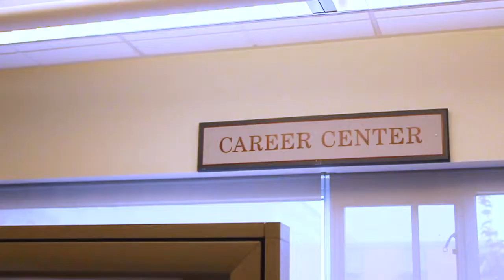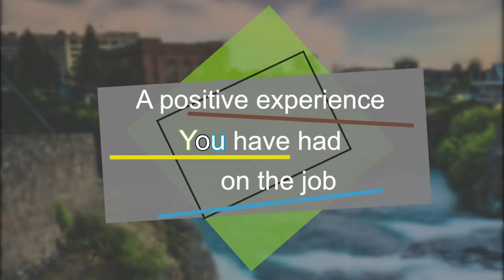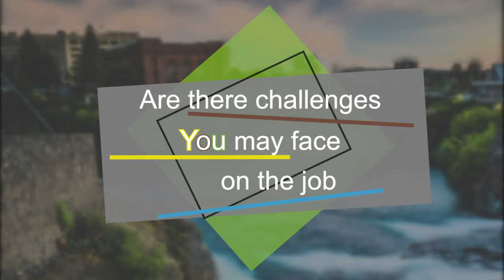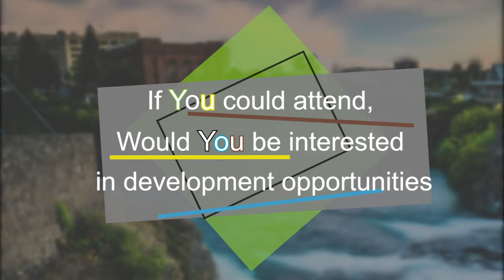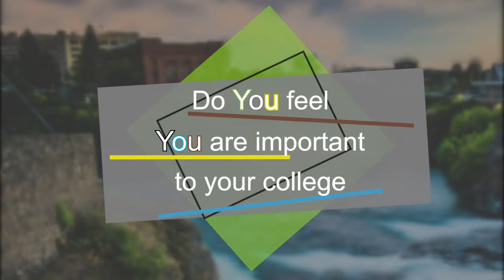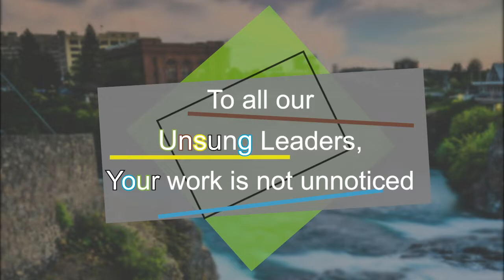Unsung Leaders • 24th FSOCC 2019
Unsung Video ~
The 24th Faculty & Staff of Color Conference in Higher Education in Washington
At the Historic Davenport, Spokane WA
 - October 30, 2019 thru November 1, 2019

                                                  *! Dirty Hands Productions 2019 !*